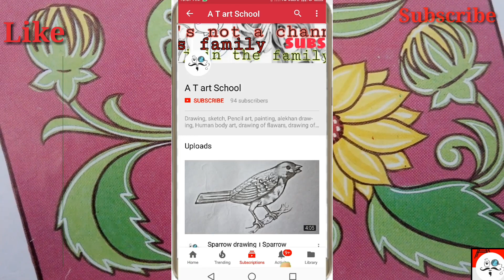Alekhan Drawing। आलेखन कला । How to draw a sunflower step by step । आलेखन कला डिजाइन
Alekhan drawing

आलेखन कला

how to draw a sunflower step by step

आलेखन कला डिजाइन

Hello Dosto AAP Sab Ka Swagat hai aapka Apna channel A T art school mein Aaj Hum sikhenge ki alekhan Kala mein Surajmukhi ya sunflower ka Chitrakala kaise banate hain agar aap kis channel par hai to subscribe channel ko Hum Pratidin Ek Naya Chitrakala aapko sikhne ke liye kis channel par upload Karte Hain
how to draw a sunflower step by step easy,
how to draw a sunflower step by step with pencil,
how to draw a realistic sunflower step by step with pencil,
how to draw a sunflower step by step with pencil easy,
how to draw a realistic sunflower step by step,
how to draw a sunflower cartoon,
how to draw a sunflower with colored pencils,
how to draw a sunflower easily,
how to draw a realistic sunflower with easy shading,
how to draw a sunflower from plants versus zombies,
how to draw a sunflower from plants vs zombies 2,
how to draw a sunflower flower step by step,
how to draw a sunflower head,
how to draw a sunflower in pencil,
how to draw a sunflower in easy way,
how to draw a sunflower in photoshop,
how to draw a sunflower in plants vs zombies,
how to draw a sunflower step by step for beginners,
how to draw a sunflower tutorial,
how to draw a sunflower very easy,
how to draw a sunflower video,
how to draw a sunflower video step by step,
how to draw a sunflower youtube